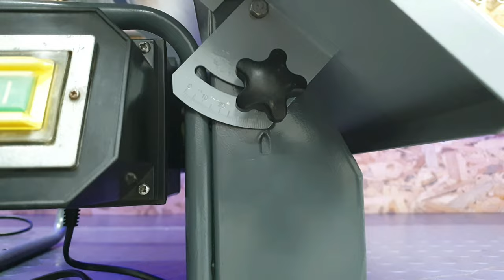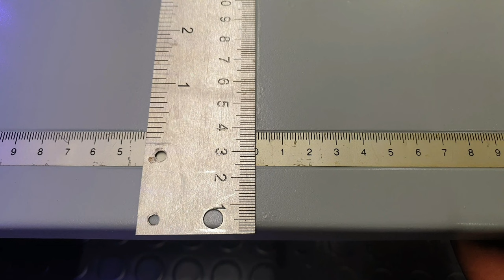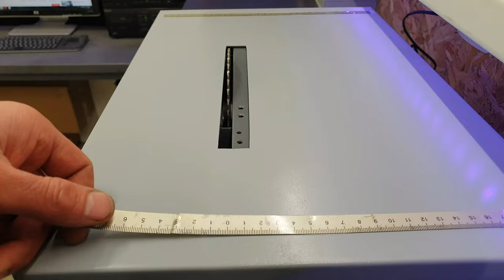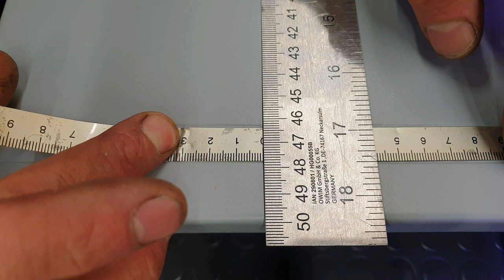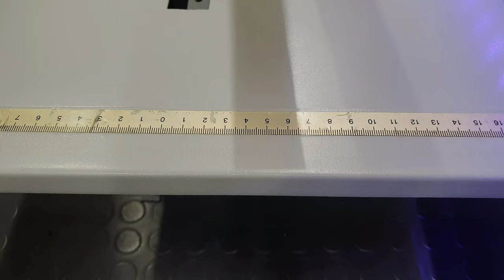Restoration of 12 year old Table Saw instead of throwing it away for scrap. using PARKSIDE Saw disc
💥In this video, I decided to restore a 12-year-old table saw, instead of throwing it away for scrap.
In the second part I think to add an electromagnetic fence lock.

👉Shot with Samsung Galaxy S22 Ultra 512GB Green Gorilla Glass Victus Plus

DIY 20 000 mAh QC3.0 Supported Parkside Power Bank from 20V 4Ah Parkside Battery! Just for $1

IRFZ44N Powered Induction Heater Experiment with Parkside X20V Battery on 12V 55W and 240V 100W Bulb

PARKSIDE PLG 20 A3 4.5A Charger Upgrade (Adding Capacity, Voltage, Power and Current Meter in One)

How to Build a Wooden Kids Swing at Home (DIY Project with Parkside Drill and Hilti Circular Saw)

PARKSIDE 226Nm Cordless Impact Driver PDSSAP 20-Li A1 Upgrade from 1/4 to 1/2 Compact Impact Wrench